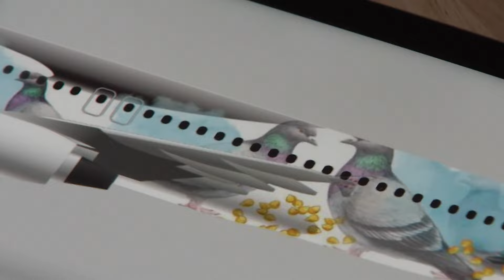Jullie mogen mee kiezen hoe het nieuwe vliegtuig van Brussels Airlines eruit ziet!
Ons land heeft een paar coole vliegtuigen, met aan de buitenkant herkenbare Belgische tekeningen zoals Kuifje of de Rode Duivels. En nu komt er nog eentje bij. Iedereen mag mee kiezen... En wij zijn gaan vragen in Dendermonde welk ontwerp jullie favoriet is.